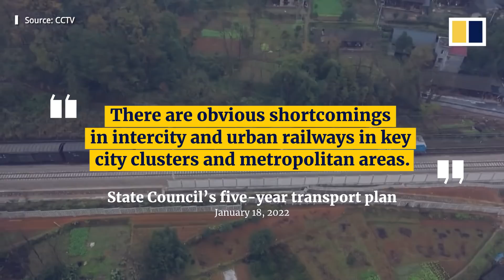China plans to expand world’s largest high-speed railway network to 50,000km by 2025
China plans to extend the length of its high-speed railway network to 50,000km (31,070 miles) by 2025. The network was 38,000km (23,612 miles) long as of \the end of 2020. The expansion of the world’s largest high-speed railway exceeds the combined length of the next five countries on the list: Spain, Japan, France, Germany and Finland. In its latest five-year transport plan issued on January 18, 2022, the Chinese State Council also said the country will widen its use of the Beidou satellite navigation system, and urged to tighten control of the use of transport data for national security.